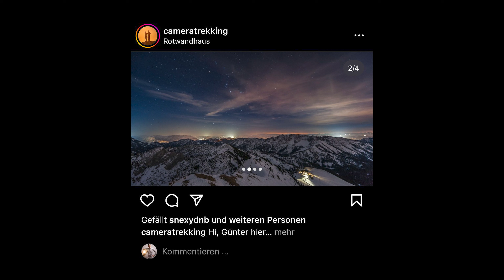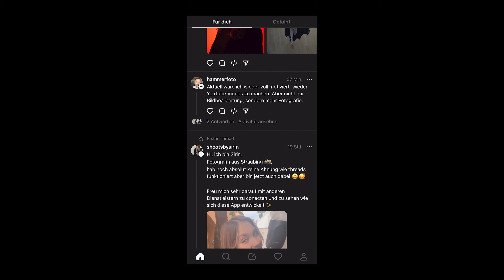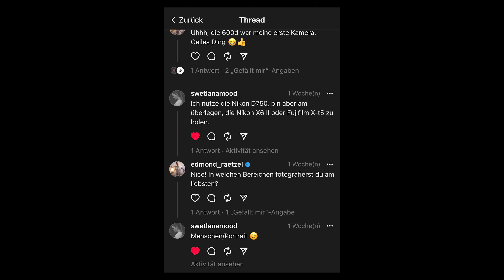Threads - Was alle FALSCH machen - Fotografie Tipps - Videografie Tipps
Die neue Plattform Threads ist in aller Munde. Doch was kann sie wirklich? Und ist sie für Fotografen & Filmemacher überhaupt geeignet? In diesem Video gebe ich dir mein erstes Fazit nach 30 Tagen Nutzung und erkläre dir, wie du genau jetzt deine Reichweite aufbaust um künftig mehr Kunden zu gewinnen.

Kapitel:
00:00 Intro
00:14 Neue Chancen
01:54 Der Unterschied
03:43 Reichweite aufbauen
09:50 Outro

*Unsere Mission* 🏆📸
Wir geben Bildern endlich wieder einen Wert, indem wir talentierte Fotografen und Filmemacher in die Sichtbarkeit von kaufbereiten Kunden bringen.